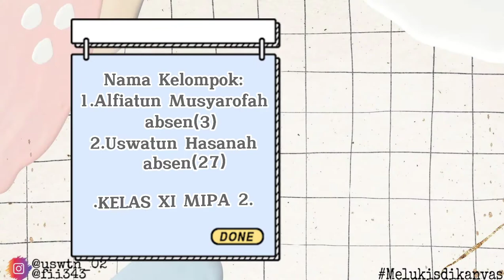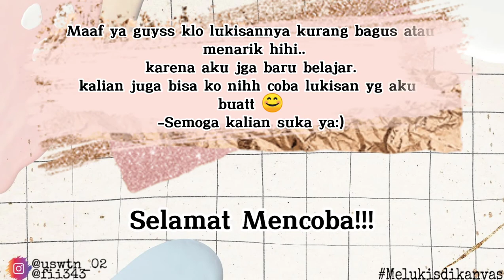•MELUKIS DI ATAS KANVAS (ﾉ◕ヮ◕)ﾉ*.✧✨🌼||XI MIPA 2..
•MELUKIS DI ATAS KANVAS (ﾉ◕ヮ◕)ﾉ*.✧✨🌼

✨Hallo guys!!! aku udah buat video melukis diatas kanvas dan jga video sebelum nya aku udah buat membuat kanvasnya, itu mudah sekali lohh!! pokoknya jangan lupa ditonton ya sampai selesai,. semoga kalian suka:))

◾Alat dan Bahan :
1. Kanvas
2. Cat Acrilik (4 warna dasar)
3. Kuas
4. Air (untuk mencuci kuas)
5. Pallet
6. Solatip putih

💮Nama Kelompok :
1.  Alfiatun Musyarofah
2. Uswatun Hasanah

👉Edit by : Uswatun Hasanah

📍Edit :
◾Capcut :

_SELAMAT MENCOBA_